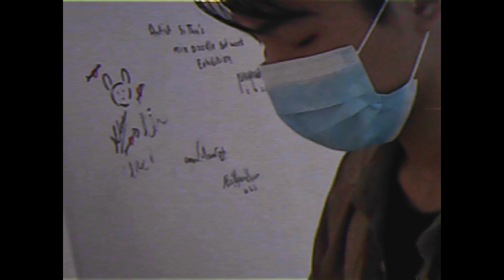a winter vlog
hi! it's been a while since my last vlog. i tried my best to film and edit better the last one. i hope you enjoyed this little vlog